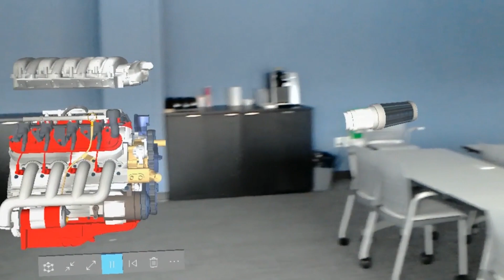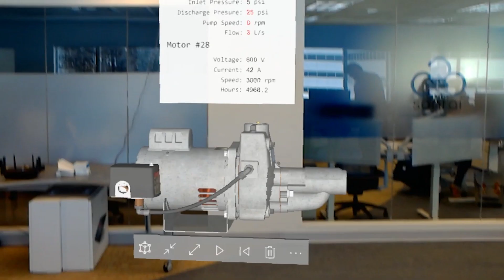HoloLens 2 | Kognitiv Spark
Kognitiv Spark Leadership on Upcoming HoloLens 2

With the recent unveiling of HoloLens2, many organizations may be wondering when is the right time to invest in AR and MR. Here's how to make sure you're ahead of the competition.